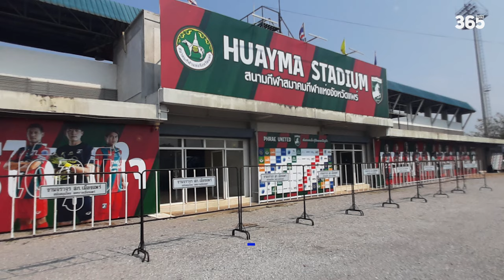TỔNG QUAN VỀ 18 SVĐ TẠI THAI LEAGUE 2 (2024/25)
►Ủng hộ cho team:
►Nguồn/ Special thanks to:
Stadiums & More.